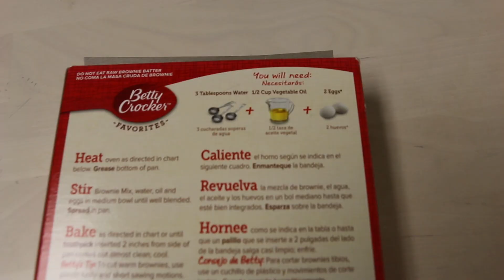BROWNIES DE AMOR & DETALLE RÁPIDO || MELISSA TORRES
CANAL DE VLOGS MELY VLOGS
+FILMED BY: Melissa
+EDITED BY: Melissa